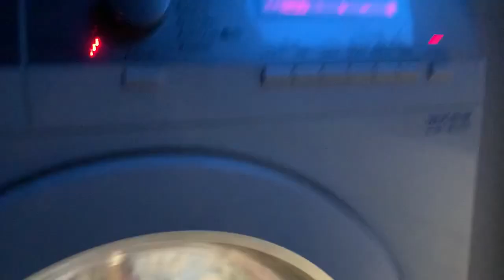AEG Protex - Very Unbalanced Spin Attempt